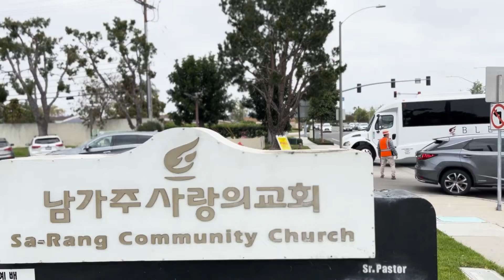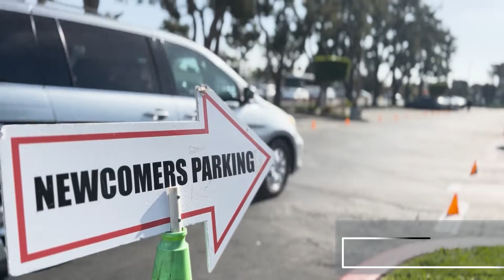특별영상 | 주차캠페인